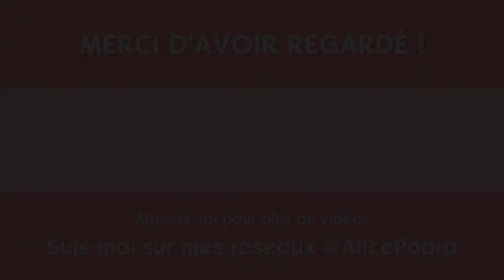De nouvelles rencontres 😎 | Les Sims 4 : Family Dynamics Challenge 🦙 #89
Ophélie continue sa carrière criminelle et rencontre enfin quelques collègues !

Retrouve mes créations dans la Galerie avec le hashtag alicepaara.

Mes logiciels :
◊ Capture d'écran : OBS
◊ Montage vidéo : HitFilm Express
◊ Edition : Photofiltre 7

Alice